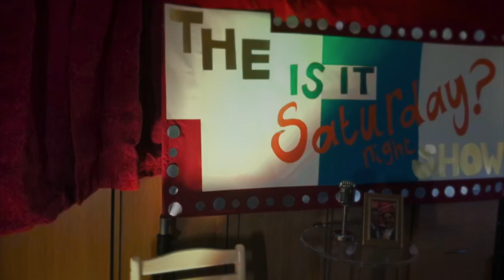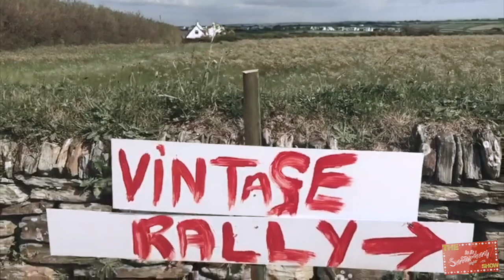The Is It Saturday Night Show: Episode 3 - Brian Conley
Brian Conley joins us for a chat, The Voice winner Molly Hocking sings a new song, Johnny does a Eurovision music and dance tribute, we show you how to recreate a vintage rally at home, Saffy faces a big green challenge and two Pirate presenters go head to head in the TikTok challenge!